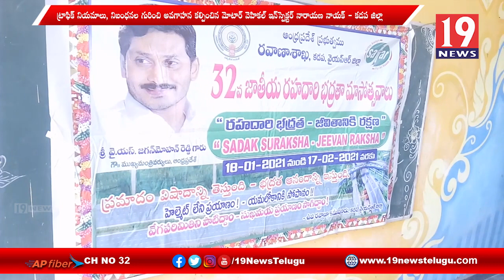32వ జాతీయ భద్రతా మాసోత్సవాలు - పులివెందుల, కడప జిల్లా